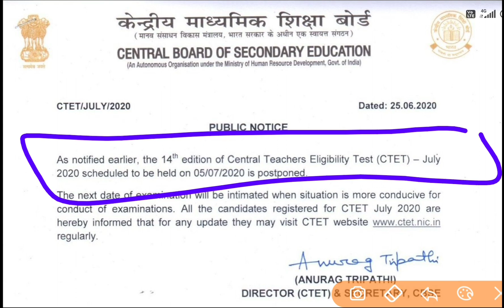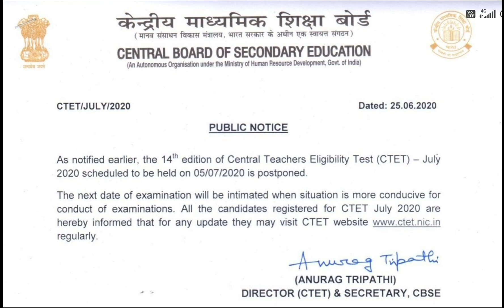CTET परीक्षा को रद्द करने पर सरकार का बड़ा आदेश,बढ़ते कोरोना संक्रमण को देखते हुए फैसला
Delhi University
Haryana University
Maharashtra University
Karnataka University
Bihar University
MP University
UP University
Chattisgarh University
Odisha University
Gujrat University
Punjab University